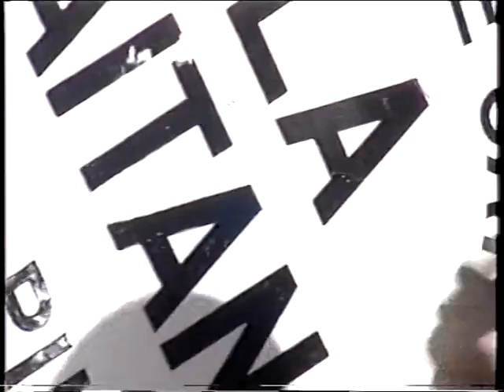I FESTIVAL DE BANDES DE GAITES DE NAVA (Asturies) Parte II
Reportaxe fecho por Luís Rivaya del canal "Nuestra Televisión NTV" de Nava (Asturies) nel añu 2002.

I Festival de Bandes de Gaites de Nava

BG Fonte Fuécara (Pruvia, Llanera)
BG Llariegu (Sariegu)
BG La Raitana (Nava y Piloña)
BG Villa de Xixón (Xixón)